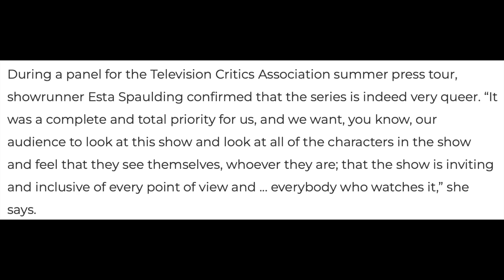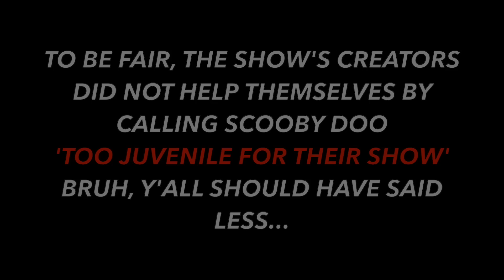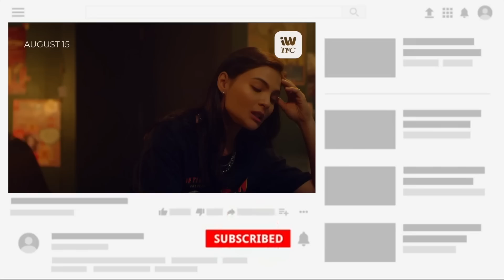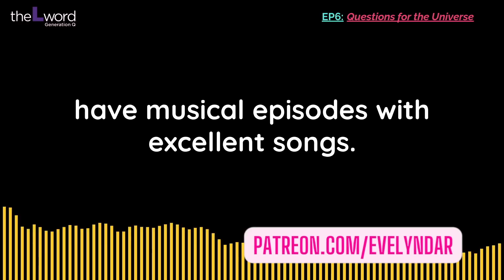Upcoming Lesbian Movies and TV Shows // January 2023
Queer Witches...A Critically Acclaimed Lesbian Period Drama. and The Most Anticipated TV Show of 2023 Stars A Lesbian!

TIME STAMPS
0:00 Intro
0:15 Anne Rice's Mayfair Witches
1:19 Velma
3:41 The Last of Us
5:20 Sleep With Me
6:34 Leopard Skin
7:05 Call Me Miss Cleo
7:48 The Confessions of Frannie Langton
8:25 Flunk
8:55 Patron Shoutouts

LINKS
The Confessions of Frannie Langton (novel)

‘Sleep With Me’ is the Interabled Sapphic Love Story We Needed

‘The Last of Us’ IGN’s 2013 Game of the Year